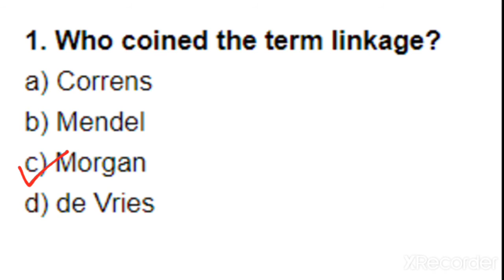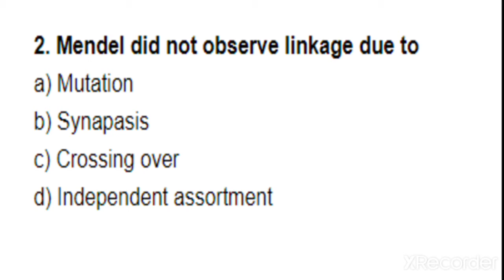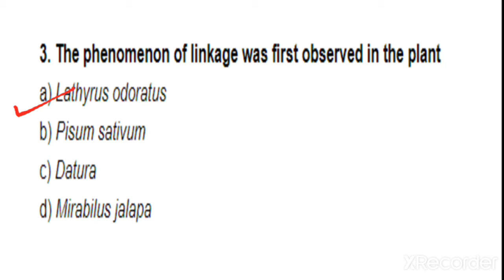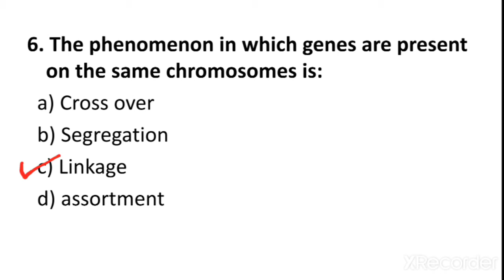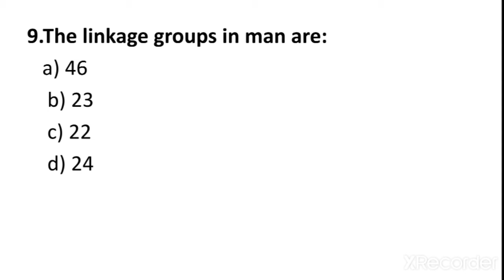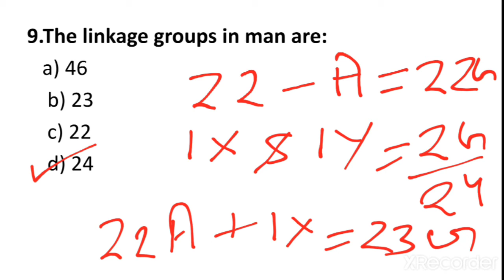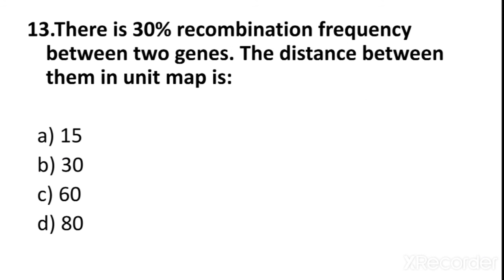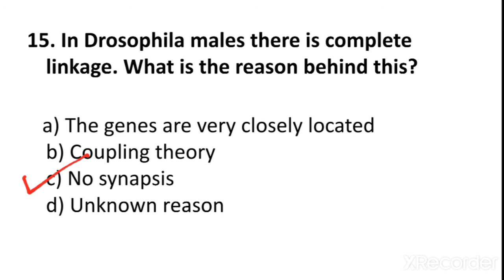TEST SERIES-18 || Genetics Questions Part-3 || Genetic Linkage || Genetics MCQ for NEET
Most Expected Questions of Genetics - MCQ  | NEET 2021/2022 | Boards Preparations.
In this session, Avinash Sir will conduct the MCQ  on Complete Genetics. The Mcq's that are added in this session are the most Expected and important questions of Genetics.
Genetic Linkage And Linkage .
Link for Genetics Questions Part-2